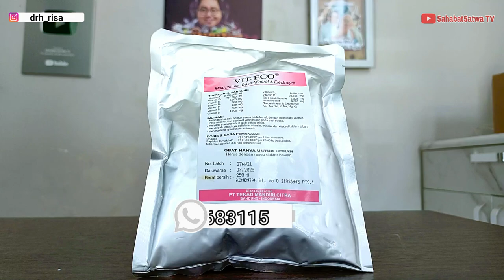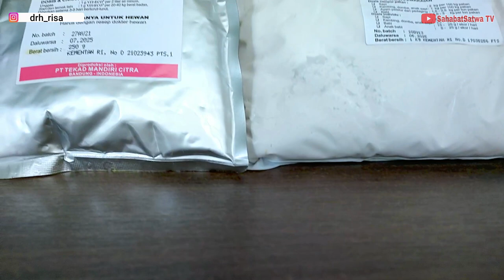5 TIPS JITU PERAWATAN & PENGGEMUKAN SAPI | Tanya Jawab Bersama Dokter Hewan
Nomer Admin SahabatSatwa TV : 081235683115